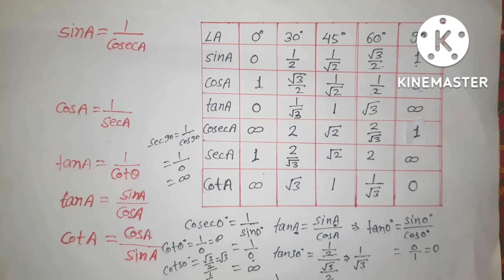गणित कक्षा 10 NCERT Exercise8.2@bassic@consept#by_saurabh_sir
welcome
                      to
                              saurabh Singh lectures